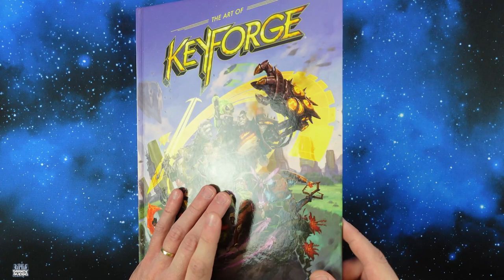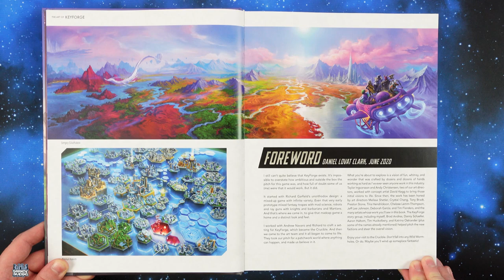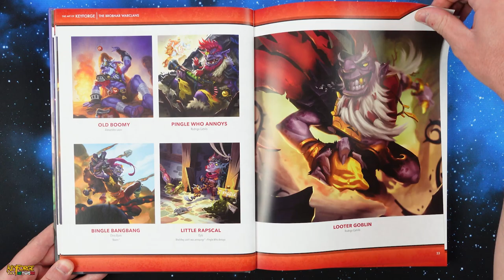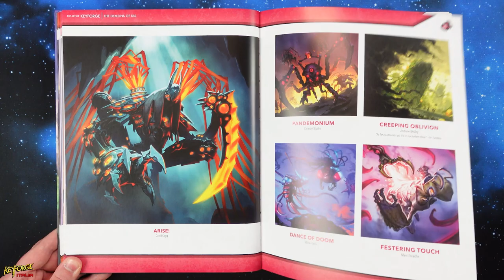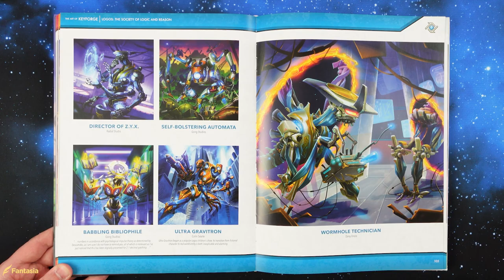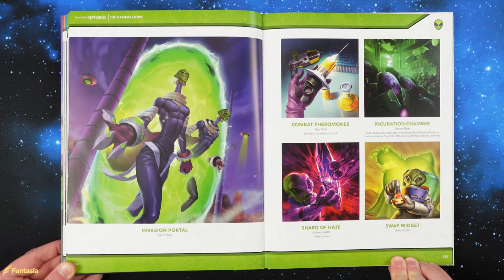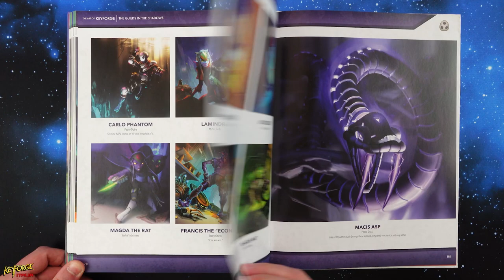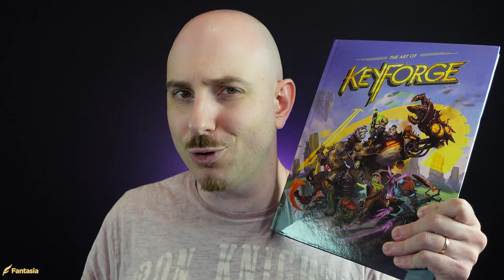THE ART OF KEYFORGE - il Museo d'Arte del Crogiolo [SUB ENG]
Signori, quante volte vi siete chiesti se esistesse una versione full-art della vostra carta preferita, così da poterla ammirare in tutto il suo immenso splendore? In questo video, potrete ammirare alcune delle migliori illustrazioni disegnate dagli artisti che hanno creato le carte più iconiche del nostro gioco di mazzi Unici al mondo. Siete pronti a visitare il primo museo di opere d'arte del Crogiolo? Scopriamo allora assieme, cosa conterrà "The Art of Keyforge". Buona visione!

Si ringrazia Irene "Lunachiara" per l'immensa pazienza che dimostra ogni volta per la traduzione di un video, Manuel e Stefano per avermi dato dei consigli utilissimi per la realizzazione tecnica del video, e al "Kikki", per avermi prestato gli occhiali che sono serviti alla realizzazione della copertina di questo contenuto.

- "The Art of Keyforge" in "COPERTINA RIGIDA"